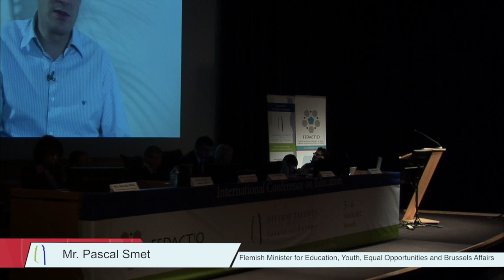Fedactio Education Conference 2012 video message by Mr.Pascal Smet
Video message by Mr.Pascal Smet video (flemish minister of education) at the international conference on education "Diverse Talents for the future of Europe. Strengthening Europe through grassroots civil initiatives in education" (5-6 March 2012, Brussels) organized by Fedactio. First day was held in the European Parliament. for more information.